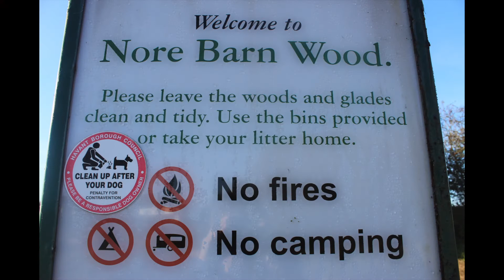Louis Dady Wrapped In Piano Strings Vlog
Louis' on location vlog for his music video Wrapped in Piano Strings by Radical Face